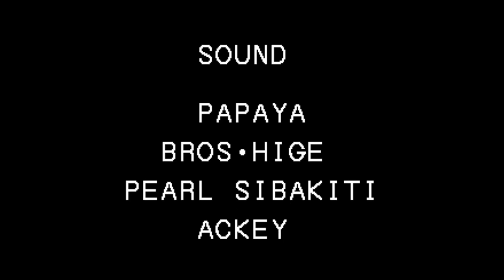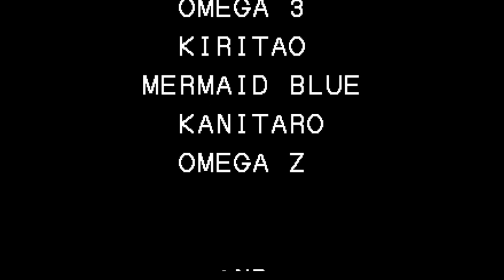【BGM】ESAKA(日本ステージ)【KOF94】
ESAKA(日本ステージ)です。